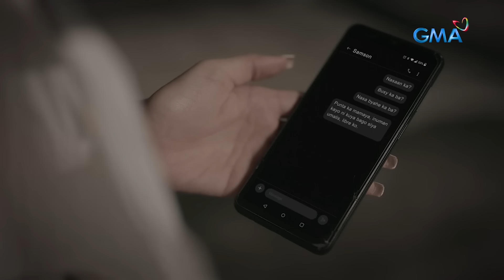Lilet Matias, Attorney-At-Law: Ang pasabog na lihim ng kliyente ni Lilet!(Full Episode 117-Part 3/3)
Aired (August 16, 2024): Halos magimbal ang lahat dahil sa rebelasyong isiniwalat ni Samson (Rocco Nacino) sa korte.